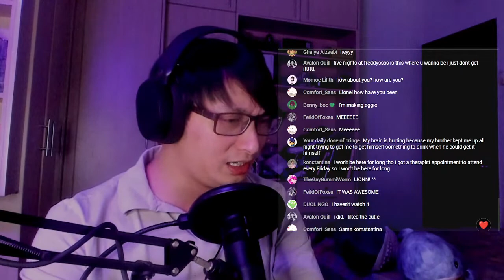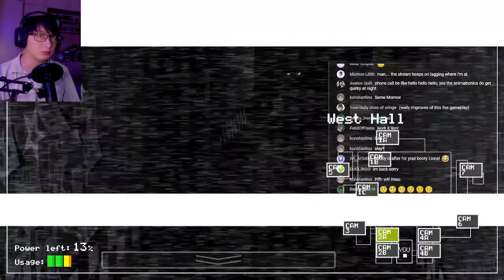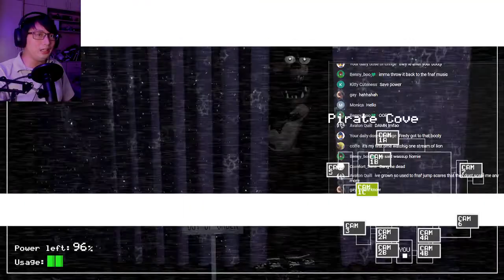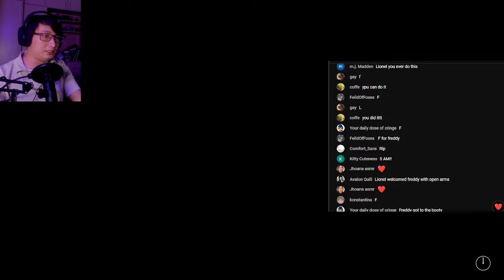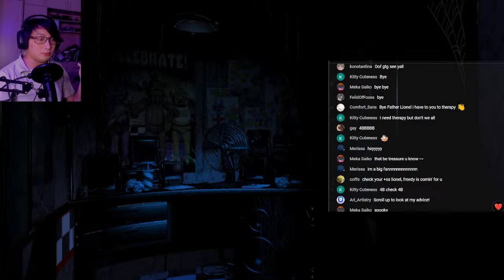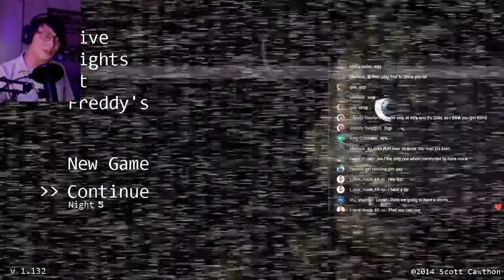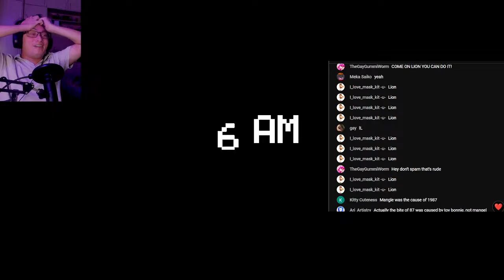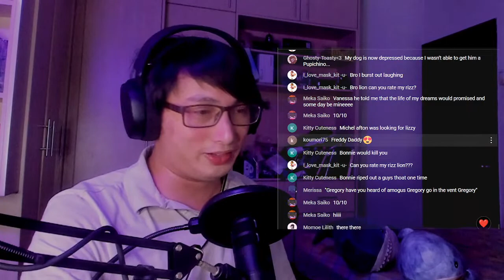Feddy's Not Ready For Me | Five Nights At Freddy's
Can Feddy Survive 5 Nights with me?